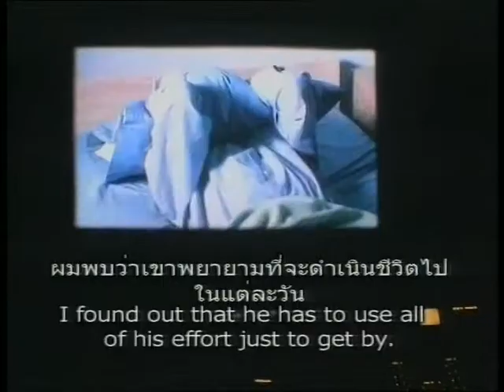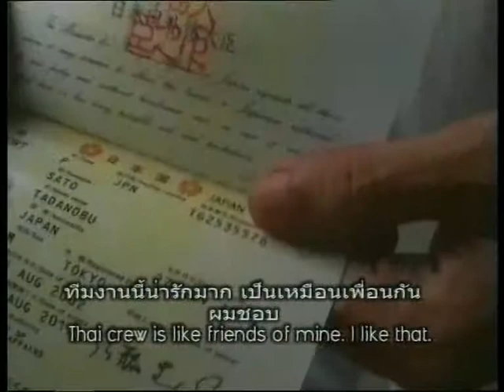Last Life In The Universe, actor Asano Tadanobu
write something here